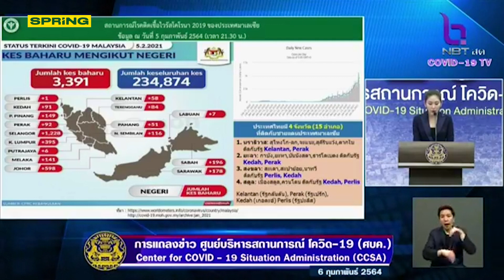เฝ้าระวังพื้นที่ 15 อำเภอ 4 จังหวัดภาคใต้ชายแดนติดมาเลเซีย หลังยอดติดเชื้อ 4 รัฐพุ่งสูง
ศบค. เตือนให้เฝ้าระวัง การ์ดอย่าตกพื้นที่ 15 อำเภอ 4 จังหวัดภาคใต้หลังยอดผู้ติดเชื้อโควิด-19 ใน 4 รัฐที่ติดประเทศไทยในมาเลเซียยังพุ่งสูงอยู่